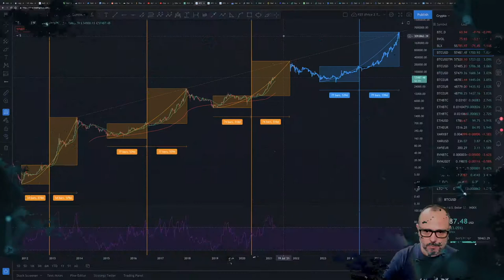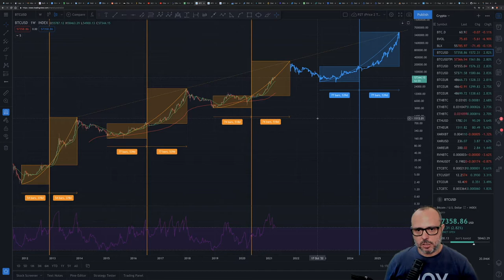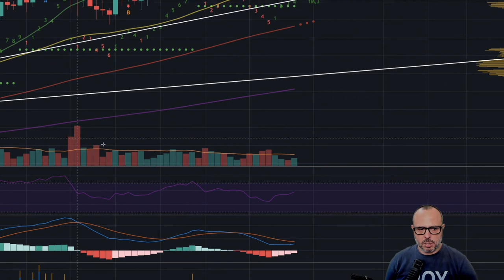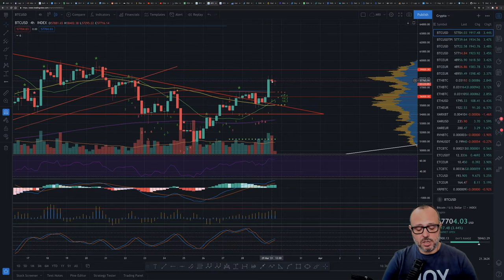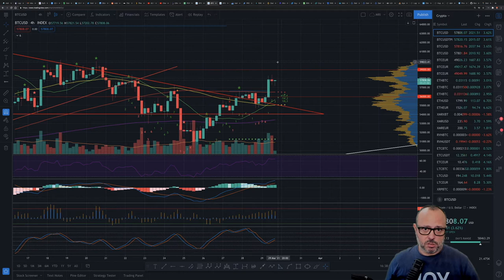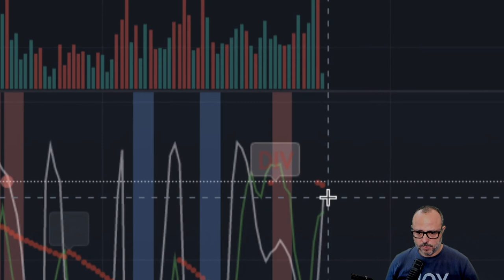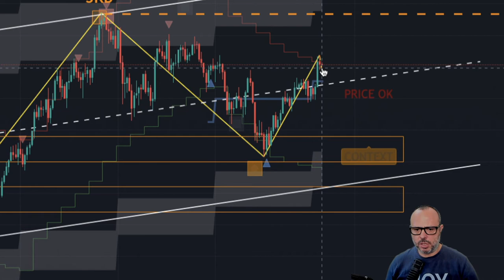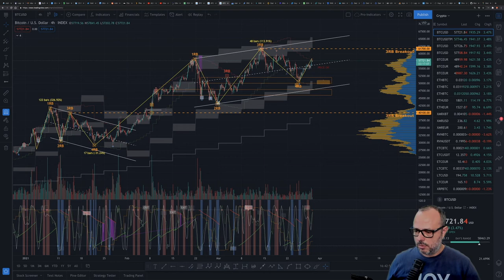F You Money! [E14] Bitcoin Breakout!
Do you really think I'm going to write a description when you can watch the video? :D